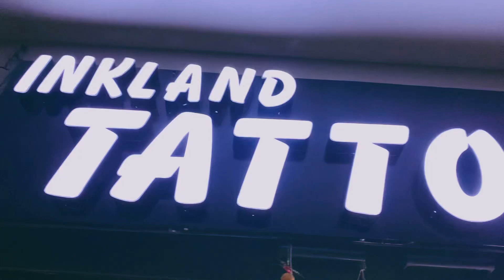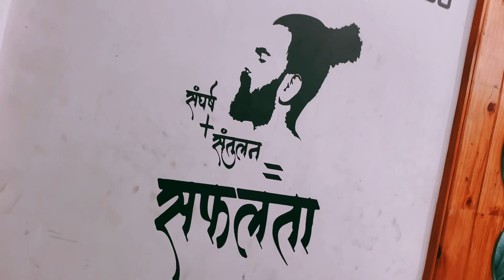Tattoo in jaipur | best tattoo | best place to have tattoo | 24/7